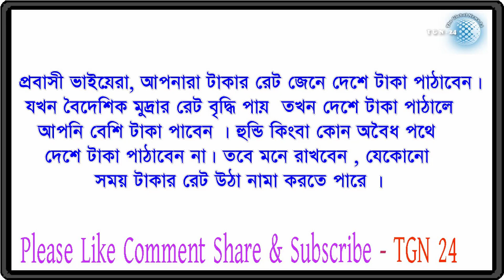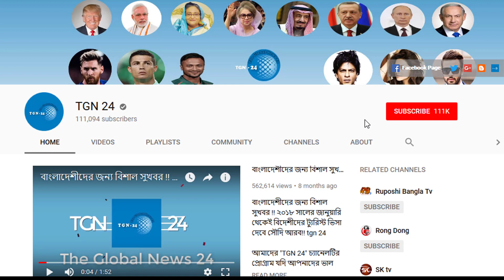সৌদি দুবাই সহ অন্যান্য দেশের আজকের টাকার সঠিক রেট। Today Money Rate 26-10-2019